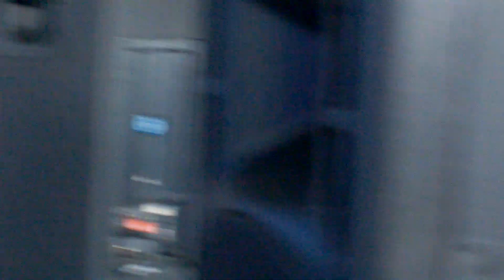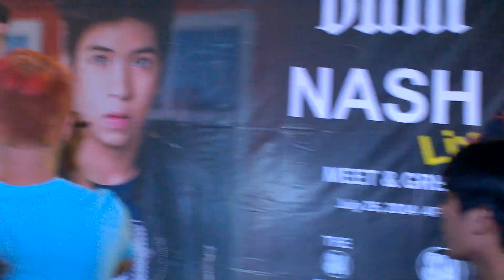Nash Aguas Mallshow 4